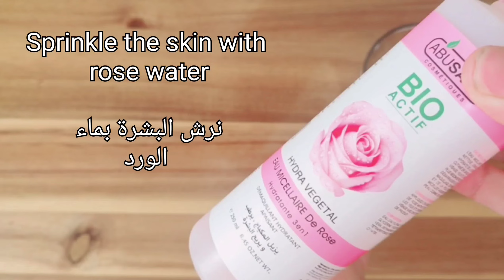The most powerful anti-wrinkle and skin whitening treatment, a million times stronger than Botox